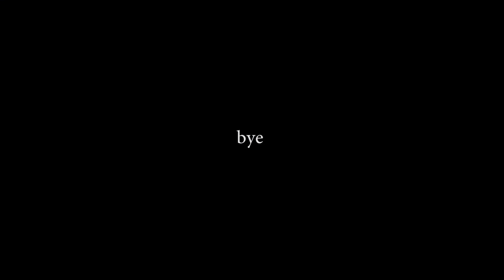MINECRAFT GAMEPLAY 2019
Hey guys its CP Films,
Today I am going to play Minecraft